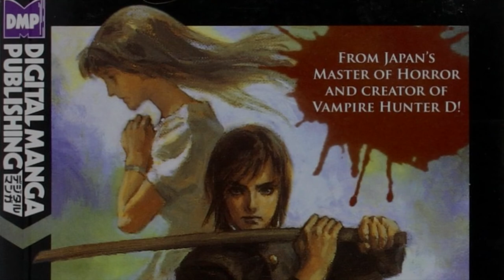Book Review: Demon Palace Babylon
This time I'm following up on the direct sequel to Demon City Shinjuku, and the second half of the relevant omnibus.